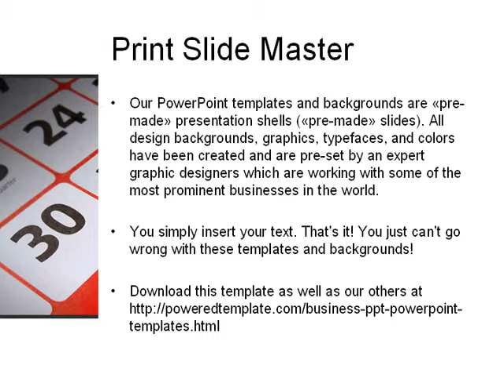Table Calendar PowerPoint Template by PoweredTemplate.com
Table Calendar PowerPoint Template for presentations.